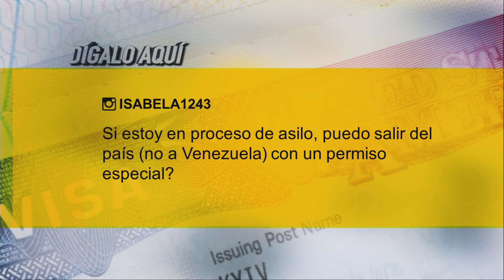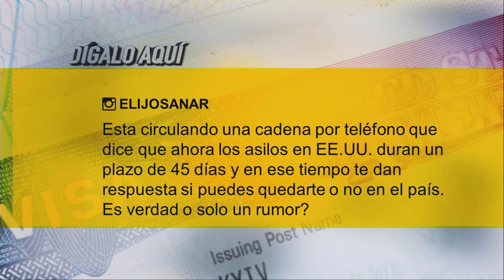¿Dudas sobre inmigración? Las aclaramos en Dígalo Aquí. Seg. 4